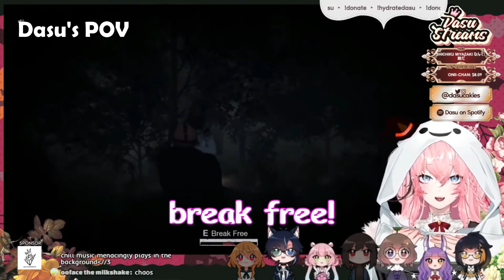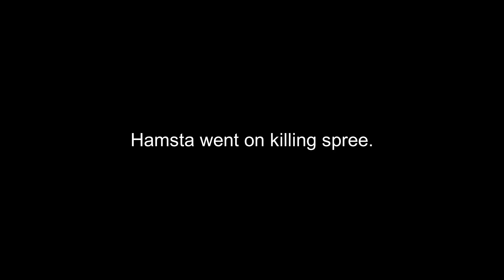Don't Anger the Hamster【Friday the 13th PVB & Friendos Collab】Eng Subs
I'M BACK WOOHOOO!

Make sure to check everyone!